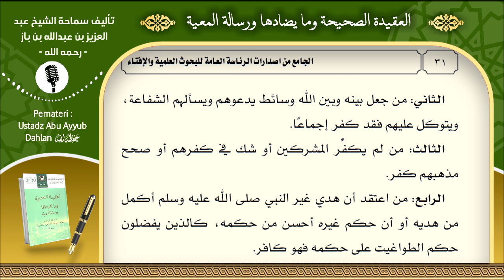Fasl Ringkasan "Nawaqidul Islam" Pembatal ke 1 - 3 || (Hal 30-31)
Kajian dari Kitab :
"Aqidah Yang Benar dan Apa-apa Yang Bertentangan Dengan-nya "

العقيدة الصحيحة وما يضادها ورسالة المعية
Pemateri : Ustadz Abu Ayyub Dahlan hafidzahullah

Masih tersedia kitab (GRATIS) bagi yang ingin mengikuti kajian secara langsung, di Sekolah Tahfidz Cendekia Mulia Pati (STCM) / Yayasan Insan cendekia Mulia Pati.